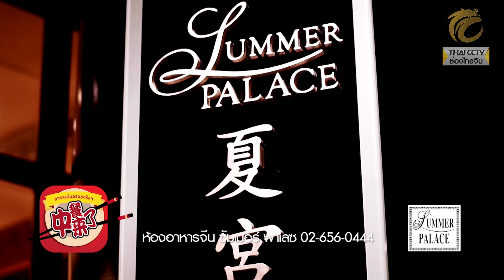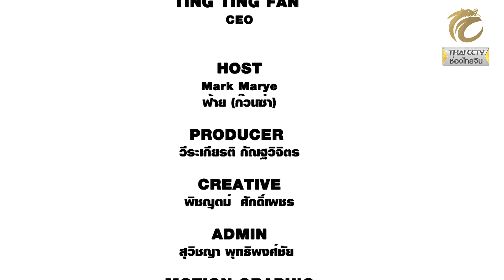อาหารจีนอร่อยจริงๆ EP.31 (3/3) Summer Palace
Summer Palace
รายการ อาหารจีนอร่อยจริง ๆ สัปดาห์นี้ พี่ฝ้ายฉายเดี่ยวพาไปชิมอาหารจีนสไตล์กวางตุ้งที่ร้าน Summer Palace ในโรงแรม InterContinental Bangkok จะน่ากินแค่ไหน ห้ามพลาด เมนูทีเด็ดของทางร้าน ได้แก่ ปีกไก่ทอดซอสบาร์บีคิว,ขนมผักกาดผัดซอสเอ๊กซ์โอทรงเครื่อง,ปูนิ่มทอดห่อใบปอเปี๊ยะ,พายหมูแดง,เกี๋ยวทะเลนึ่งซอสเอ็กซ์โอไข่ปลาคาเวียร์,กุ้งทอดสลัดวาซาบิซอสซาซ่าส์,ซุปเสี่ยวหลงเปาตุ๋นกังป๋วยเยื่อไผ่,เป็ดปักกิ่ง

1. กล่อง psi / gmmz / big4 กดหมายเลข 123 และเคเบิ้ลท้องถิ่นทั่วประเทศ
2. เว็บไซต์ Thai CCTV ในระบบออนไลน์ ตลอด 24 ชั่วโมง : thaicctv.co.th หรือคลิ๊กที่ลิ้งค์
3. Live สดทาง Facebook : thaicctvthailand หรือคลิ๊กที่ลิ้งค์
4. รับชมรายการย้อนหลังได้ที่ Youtube Chanel : Thai CCTV หรือคลิ๊กที่ลิ้งค์